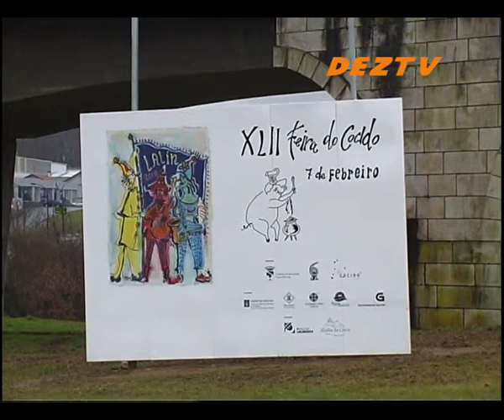O cartel da Feira do Cocido nos carteis do Plan E